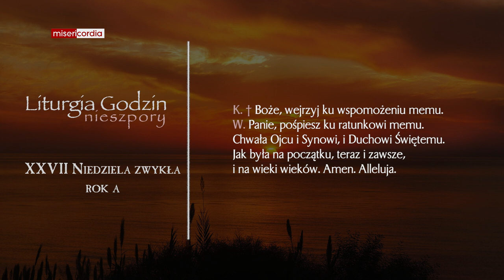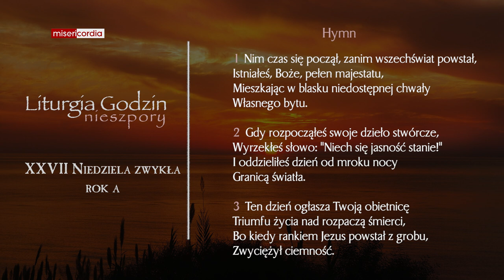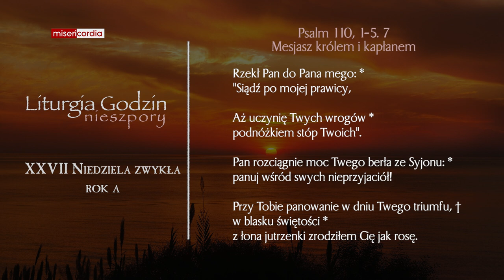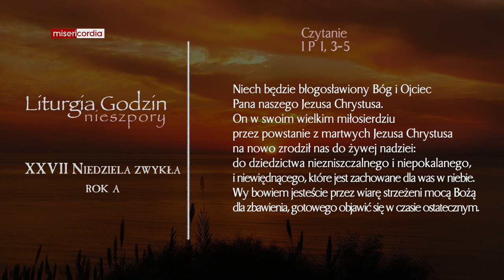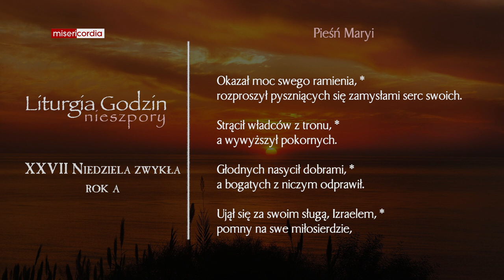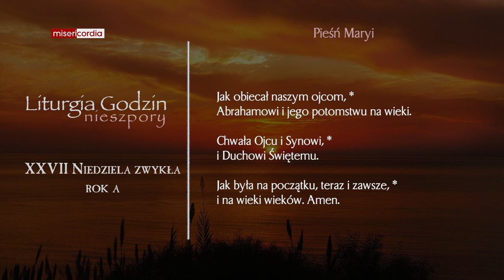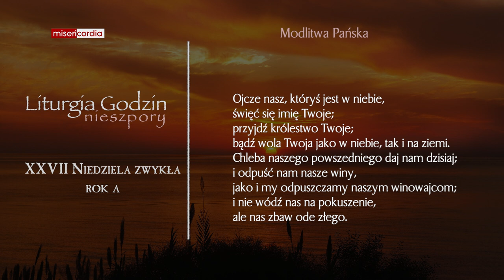Liturgia Godzin | II Nieszpory | XXVII Niedziela zwykła (rok A)